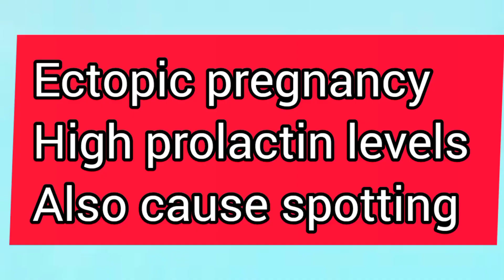on period but no blood on pad only when i wipe |ಕನ್ನಡ